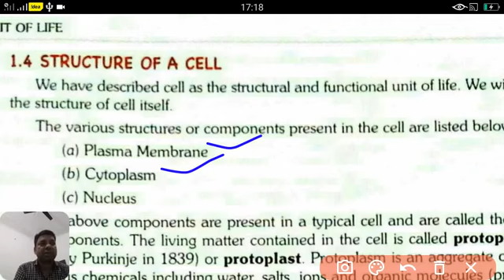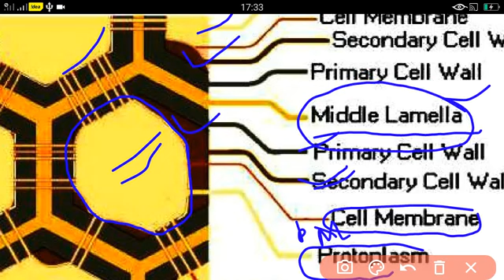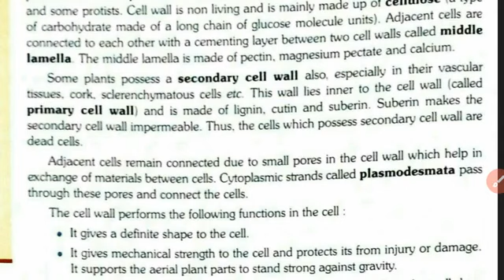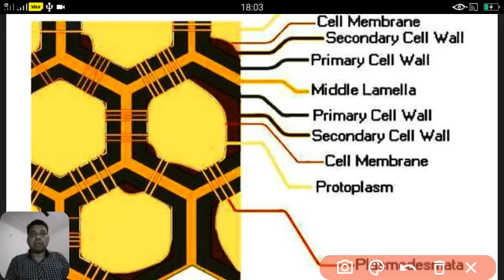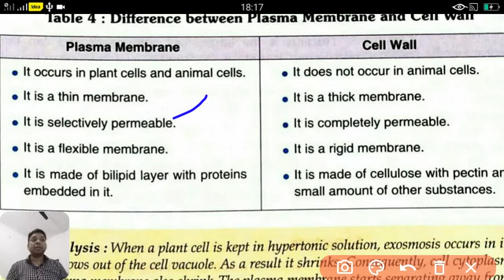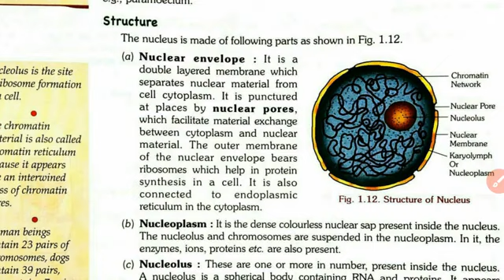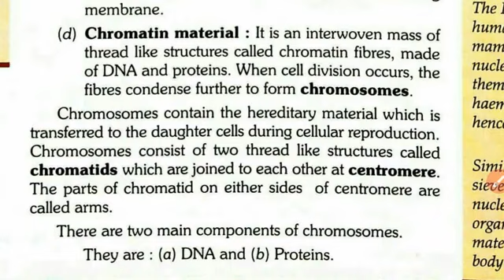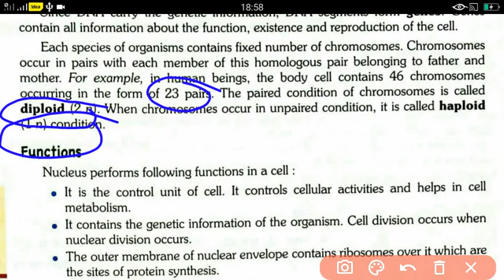Class IX, Bio, Fundamental Unit of Life, Part-5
Description
A cell wall is a structural layer surrounding some types of cells, just outside the cell membrane. It can be tough, flexible, and sometimes rigid. It provides the cell with both structural support and protection, and also acts as a filtering mechanism.
Nucleus-
The nucleus is a membrane-bound organelle that contains genetic material (DNA) of eukaryotic organisms. As such, it serves to maintain the integrity of the cell by facilitating transcription and replication processes. It's the largest organelle inside the cell taking up about a tenth of the entire cell volume.